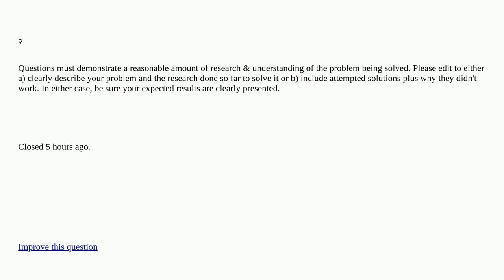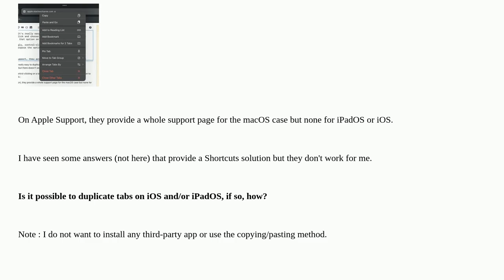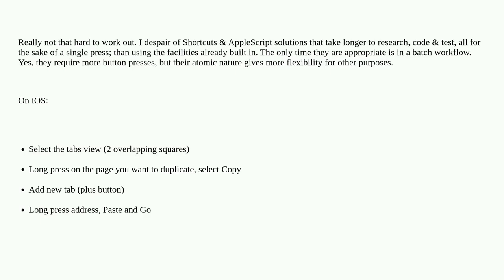Duplicate Safari tabs on iOS and iPadOS [closed]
A special thanks goes out to the community

  safari ipados ios tabs